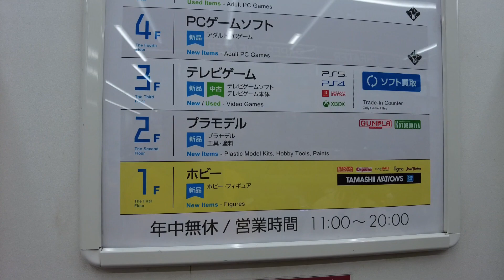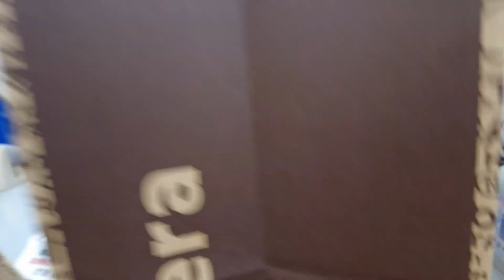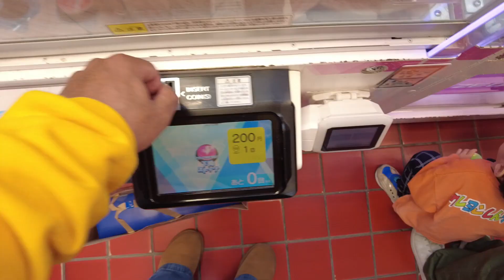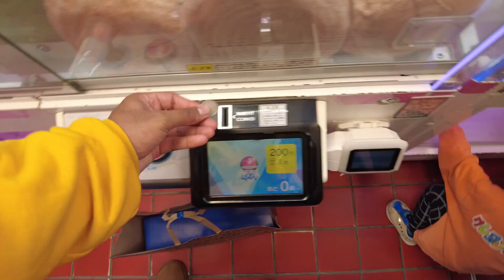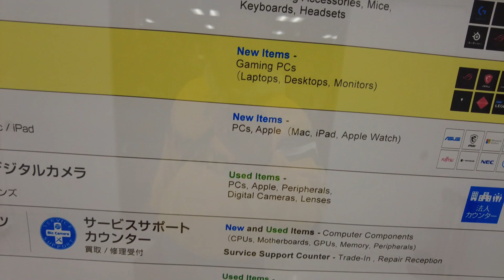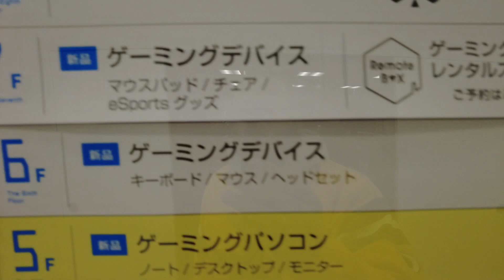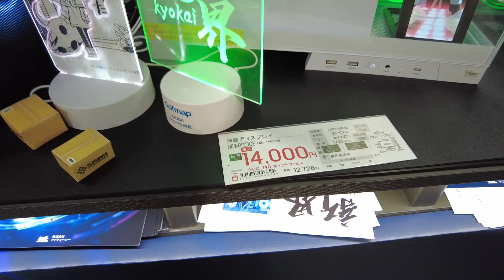I went to Akihabara, and it was...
Today we hit Akihabara in Tokyo, Japan! I apologize for the long wait for a new video. The consistency will be here from here on out! Like & sub more content coming!!